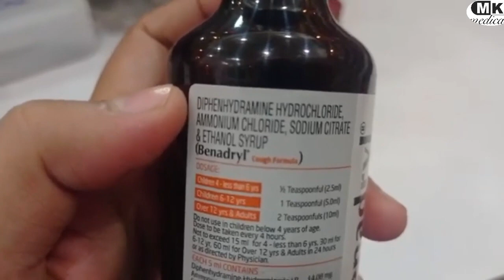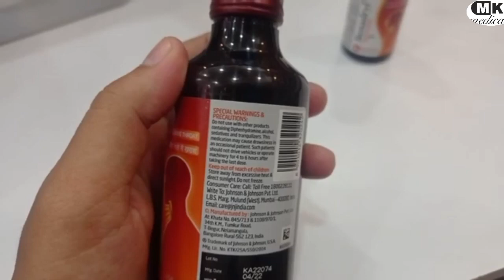Benadryl Cough Syrup - Complete information / use/ side effects/precaution/ खांसी कैसे ठीक करें ?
Benadryl syrup ke fayde
Benadryl Cough Syrup Use in hindi | use of Benadryl syrup |

agar app kisi bhi medicine ke bare me janna chahate hai to comment kar ke pucha sakte hai